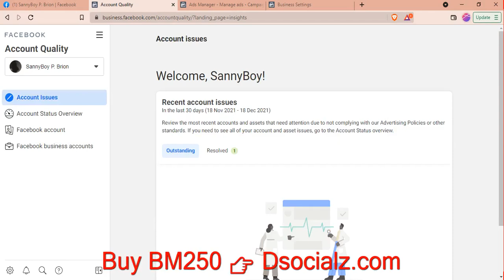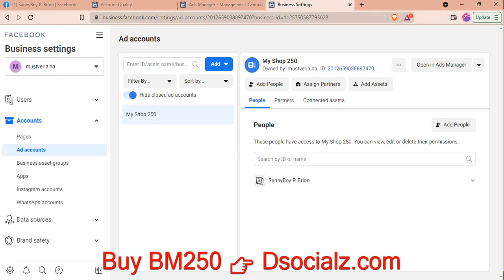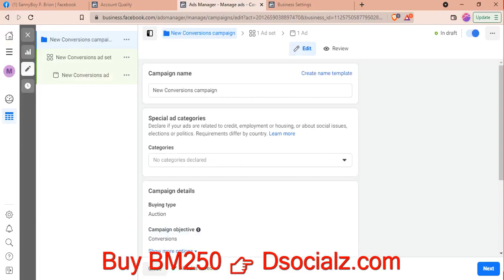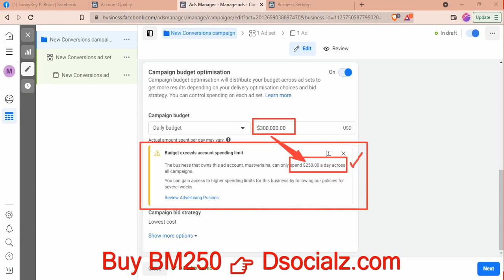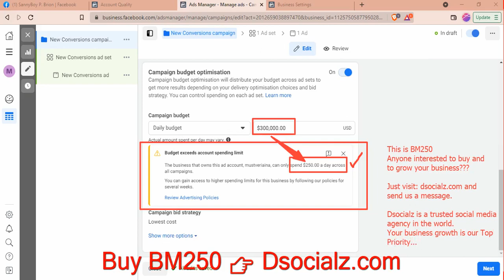$250 spending limit Facebook business manager for sale $250 spending limit BM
⭐ $250 spending limit Facebook business manager for Sale ⭐

Package Details:
⭐ BM Daily Spending Limit $250
⭐ Facebook Old Aged Profile Attached with a BM
💰 Discounted Price: $30 💰
⭐ Unlimited Stock Available